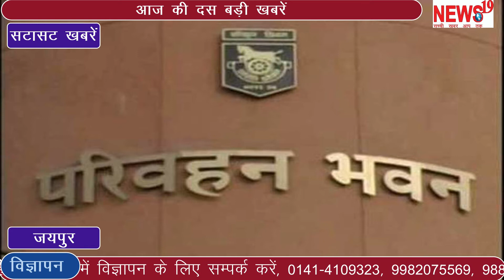आज की सटासट खबरें Today's latest news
news 19सच्ची खबर आप तक